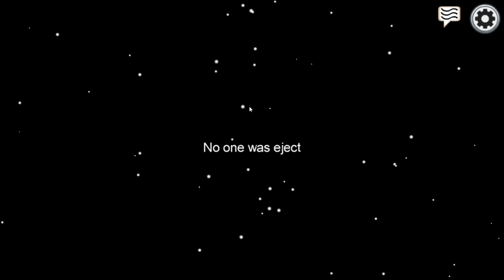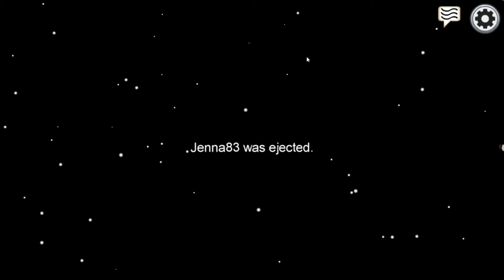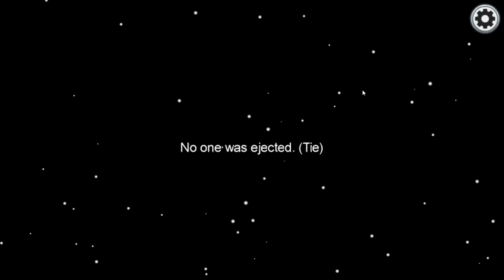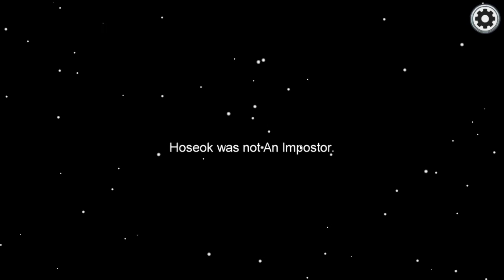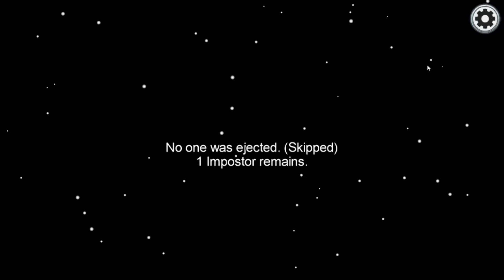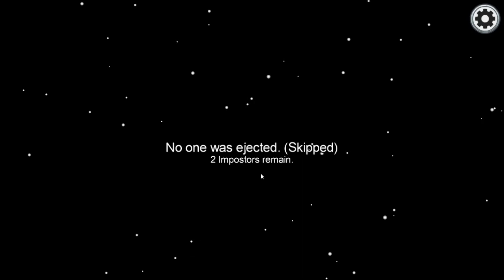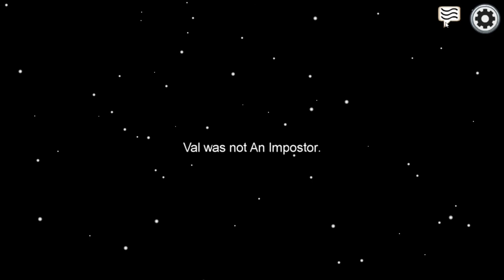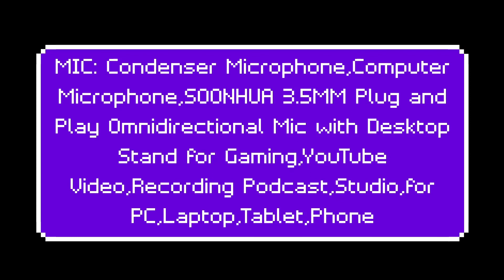Hi I'm Dead... - Among us (e15)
Sunday: Random Video, NOT a Playthrough mostly online stuff and challenges
Monday: Splatoon 2
Tuesday: Game Playthrough
Wednesday Game Playthrough
Thursday: Among Us
Friday: Random Game
Saturday: Game Playthrough